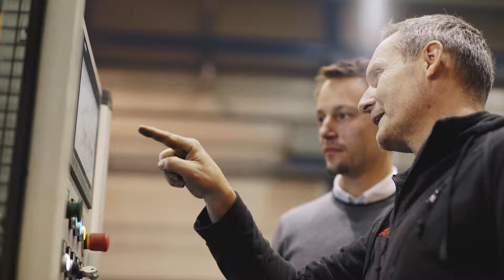ABB FlexArc - svařovací pracoviště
Představení standardizovaného řešení svařovacího pracoviště od ABB.